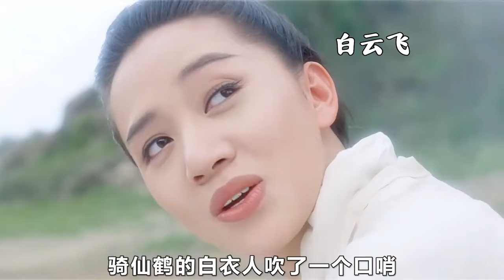神功惊现：曹雄突破武道，复仇之路谁与争锋《新仙鹤神针》